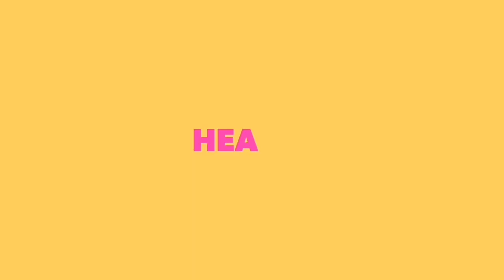BIKINI BEACH WORKOUT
Try this abs workout. 10 sets of 10 reps ab crunches on a ball. Rest 30-60sec between sets. Go slow or add weight too make it harder.